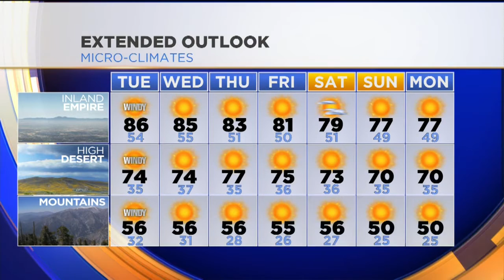Rich Fields' Weather Forecast (Feb, 8)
Sunny and warm with winds expected to die down over the next several days. Rich Fields reports.